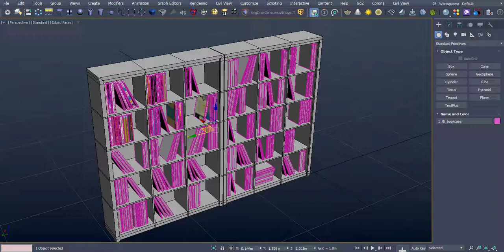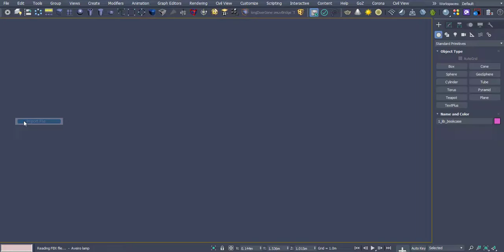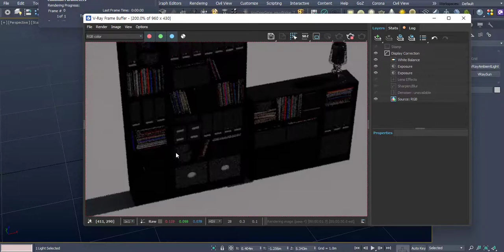책, 책장 소스 활용 법